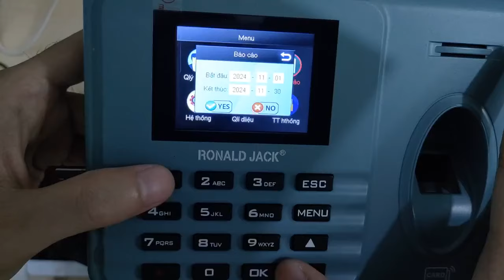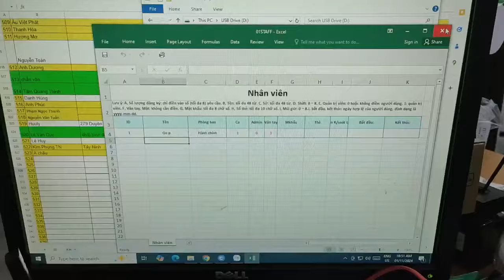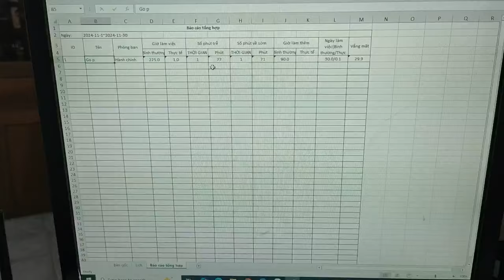Hướng dẫn xuất dữ liệu máy chấm công ronald jack 7979